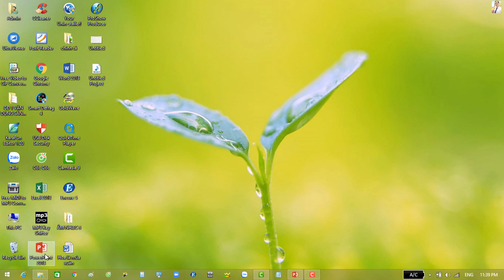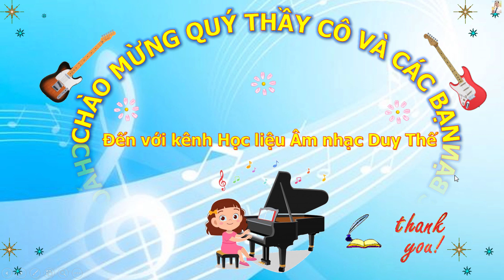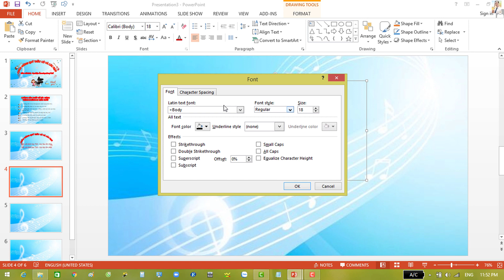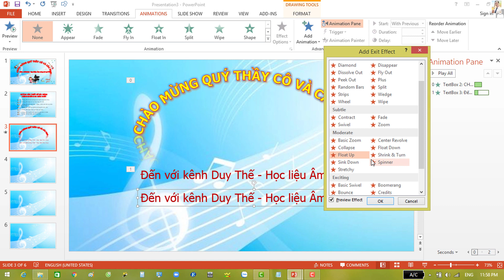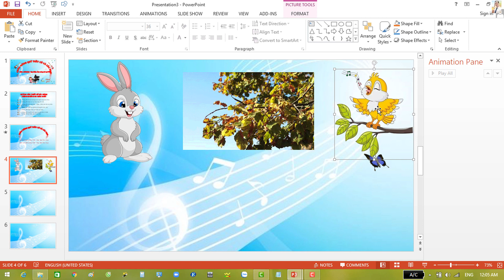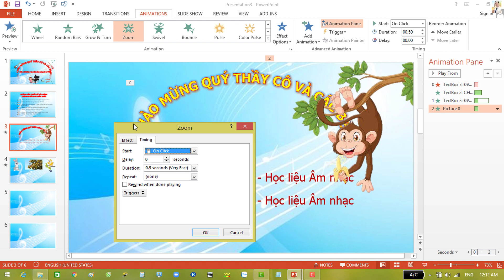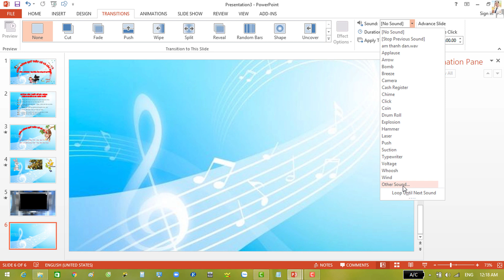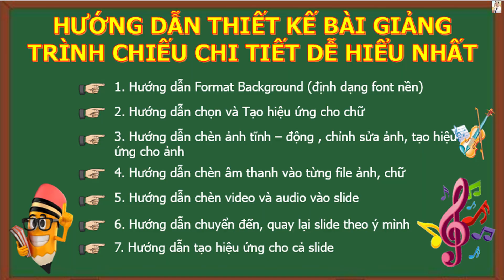HƯỚNG DẪN CHI TIẾT CÁCH SỬ DỤNG POWER POINT ĐỂ TẠO CÁC BÀI GIẢNG ĐIỆN TỬ - DUY THẾ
HỌC LIỆU ÂM NHẠC DUY THẾ LÀ KÊNH SẼ CUNG CẤP ĐẦY ĐỦ, CHI TIẾT NHẤT TỪ TRƯỚC ĐẾN NAY VỀ MỌI HỌC LIỆU ÂM NHẠC CŨNG NHƯ CÁC LĨNH VỰC KHÁC, CỤ THỂ:
+ Thiết kế giáo án chi tiết, tỉ mỉ, trò chơi phong phú, sinh động
+ Hướng dẫn thiết kế power point chuyên nghiệp
* ĐÂY SẼ LÀ KÊNH CUNG CẤP VÀ MANG ĐẾN CHO THẦY CÔ CÁC TƯ LIỆU TỐT NHẤT PHỤC VỤ CHO VIỆC DẠY – HỌC CŨNG NHƯ CÁC LĨNH VỰC NGHỆ THUẬT KHÁC. CẢM ƠN THẦY CÔ VÀ CÁC BẠN ĐÃ QUAN TÂM VÀ ỦNG HỘ KÊNH!